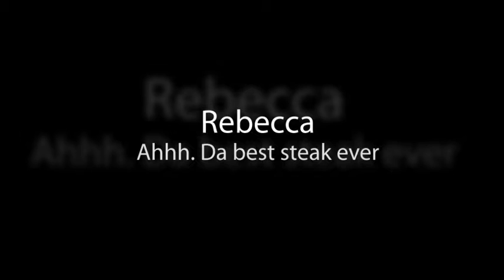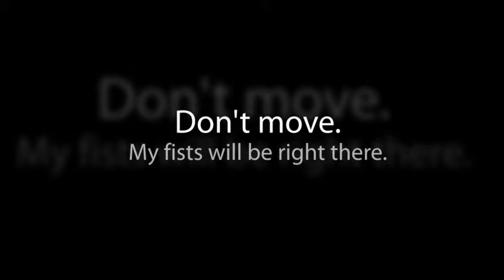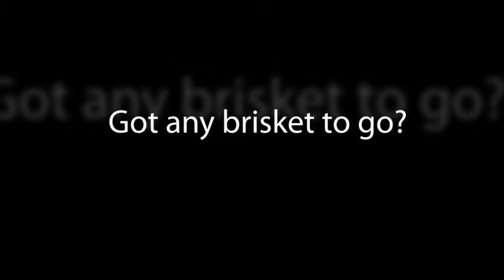Labor Day Weekend 2010